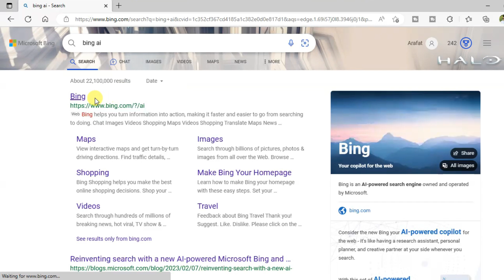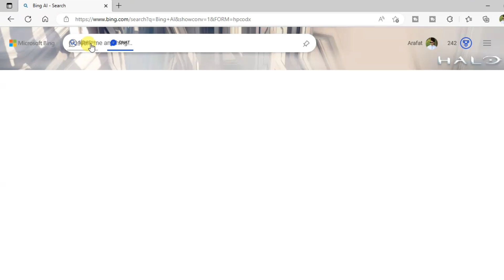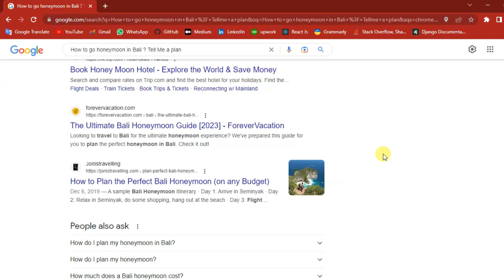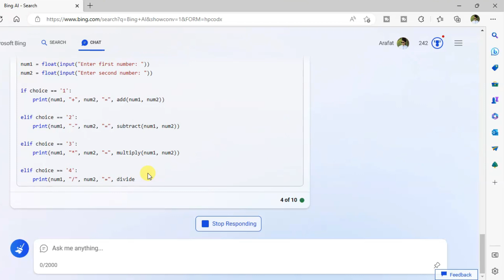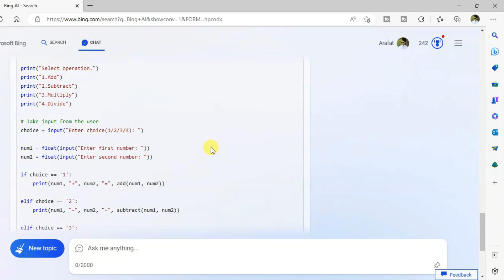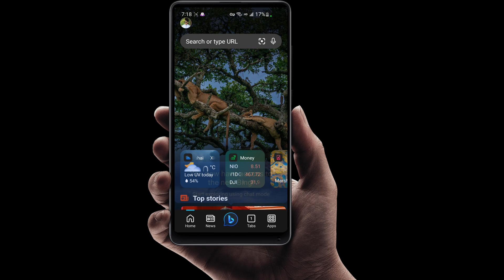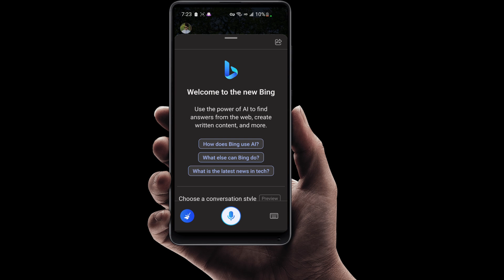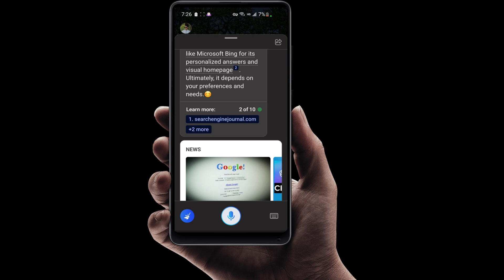How to use the new Bing AI in Bangla ? Bing+ChatGpt Search AI Chatbot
What is Bing AI Chat?
Bing AI chat is a new feature that has been added to Microsoft’s Edge web browser. It is an AI-powered chatbot that can help users with their
searches and answer their questions. The chatbot is available in a sidebar and can be accessed by hovering over the Bing icon in the toolbar1.
The chatbot has a wealth of gaming knowledge when collated from online2. It has been confirmed that the new Bing is running on GPT-43.

➡️ Create an Amazing GitHub Profile:

 • GitHub Profile Re...

➡️ Blockchain Development  Roadmap:

 • How To Become a B...

➡️ What is NFT Bangla:

 • What is NFT Bangl...

➡️ What is Web 3.0 in Bangla:

 • What is Web 3.0 i...

➡️ React Todo App Tutorial:

 • React JS Bangla T...

➡️ Python full course for beginners Bangla:

 • Python full cours...  ​​​​

➡️ License Plate Detection using Python OpenCV:

 • License Plate Det...

How to use the bing ai chatbot?
To use the Bing AI chatbot, you can click the “Let’s chat” button or the “Chat” button at the bottom of the search box1. If you want to access the
Chat directly, you can always click the “Chat” option on the Bing homepage1. To get started with the AI chatbot in Microsoft Edge, click the Bing
icon in the top-right corner2. If you want to access the chatbot in any desktop browser, open a new tab on your browser and click on the Bing
browser extension next to the address bar. Once it opens up, click the “Open Bing Chat” button 34.